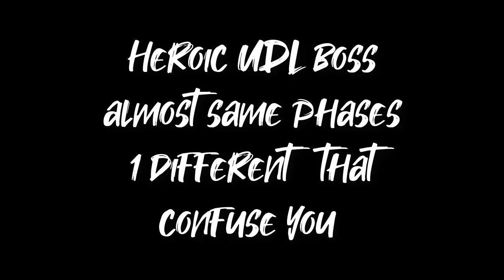ROTMG NEW DUNGEON HEROIC UDL | UDL EPIC DUNGON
hey guys here the new dungon look alike ri8 now its not epic at all it just good fine but i dont think this will make it to the main game tho
what do u guys think ?